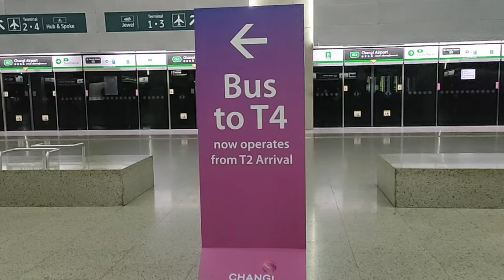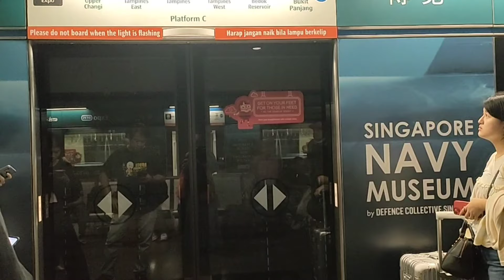Naik MRT menuju ke Stasiun Bus di Singapura